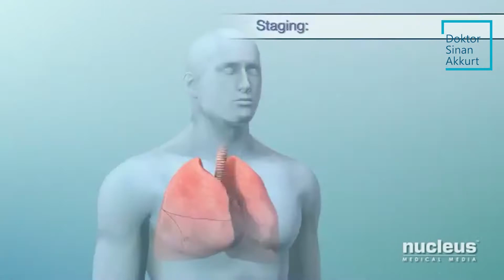Akciğer kanseri belirtileri nelerdir?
Akciğer kanserinde de diğer organ kanserlerinde olduğu gibi organın özelliklerine göre belirtiler öncelikle görülebilir. Örneğin akciğer kanserinde öksürük olur. Balgam olabilir. Hatta balgam kanlı gelebilir. Taze, yani kırmızı renkli bir balgamla seyredebilir. Bazı durumlarda kanamaya bağlı baş dönmesi, halsizlik, nefes darlığı gibi şikayetler olabilir. Ama malesef ki çok erken evrelerde bazı hastalarda hiçbir belirti vermeyebilir. Dolayısıyla özellikle orta yaş ve üzerinde erkek iseniz uzunca yıllar sigara kullanım öykünüz varsa ve ailenizde kanser var ise altı ayda bir hekime gidip akciğer filmi çektirmekte fayda var.